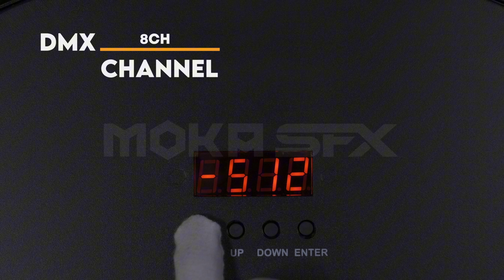Enhance Your Stage with MOKA SFX 750W RGBA LED Retro Background Light | Vintage Stage Light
▼For more product details, click below▼

Welcome to the MOKA SFX YouTube channel! 🎥 In this video, we introduce the powerful MOKA SFX 750W RGBA LED Retro Background Light, perfect for transforming your stage lighting. Featuring a sleek, high-temperature resistant metal body, this fixture is designed and produced in strict accordance with CE standards and supports the DMX512 signal protocol. Whether you're hosting a concert, theater performance, nightclub event, or a studio production, this versatile lighting solution has you covered. 🌟

Key Features:

· High Performance: Powered by an OSRAM HPL 750W main light and 96x0.5W RGB auxiliary lights, it delivers vibrant and dynamic lighting.
· Flexible Control Options: Supports DMX512, self-propelled, and voice control, allowing for ultimate flexibility in any event setup.
· Easy Integration: Compatible with international DMX512 protocols and can be used both online and as a standalone unit.
· Versatile Applications: Ideal for concerts, theaters, studios, nightclubs, and bars, offering stunning visuals with minimal setup.

Lighting Specifications:
Voltage: AC90V-240V
Frequency: 50Hz/60Hz
Power: 850W
Control Channels: 8CH
Display: LED
Make your next event shine with the professional-grade MOKA SFX 750W RGBA LED Retro Background Light. 🎶💡

NEW HERE? Hi! My name is Jerry. I am an Expert with Stage Equipment, work at MOKASFX more than 8 years.